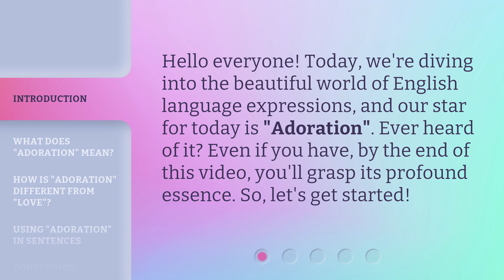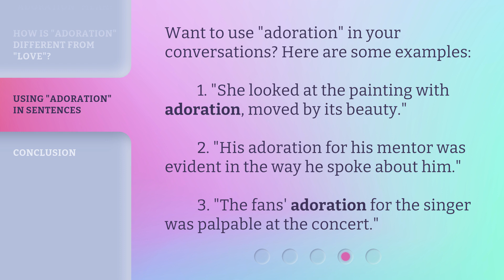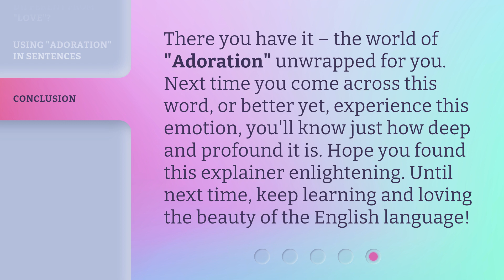Unveiling "Adoration": The Depth of Deep Affection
Unveiling 'Adoration': The Depth of Deep Affection • Discover the profound essence of 'Adoration' in this captivating video. Learn what it means, how it differs from love, and how to use it in sentences. Dive into the world of deep affection and reverence!

00:00 • Introduction - Unveiling "Adoration": The Depth of Deep Affection
00:29 • What Does "Adoration" Mean?
00:58 • How is "Adoration" Different from "Love"?
01:29 • Using "Adoration" in Sentences